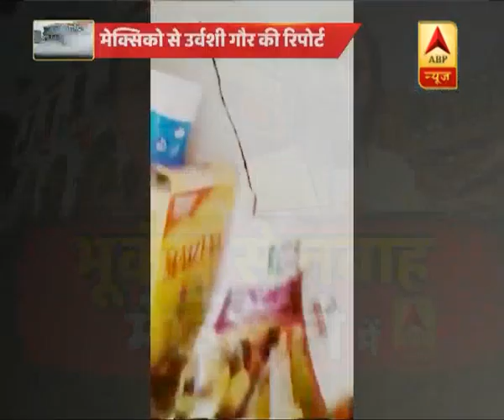EXCLUSIVE: मेक्सिको भूकंप में 250 से ज्यादा लोगों की मौत, राहत बचाव का कार्य जारी | ABP News Hindi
EXCLUSIVE: मेक्सिको भूकंप में 250 से ज्यादा लोगों की मौत, राहत बचाव का कार्य जारी